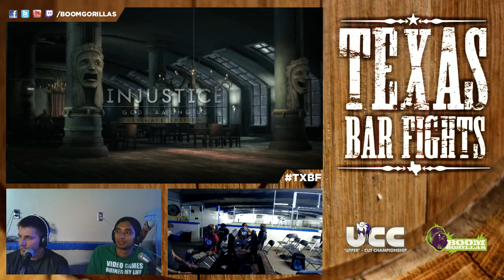TXBF16 INJ GnarlyGatoAlex vs KoreyTheDragon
If you like what you see here and wish to support to the Boom Gorillas with a donation, - all donations go towards upgrading stream equipment.